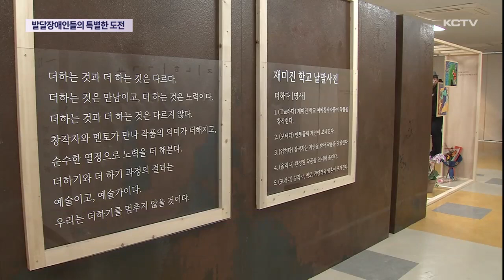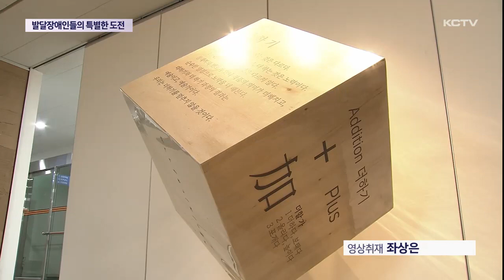"우리도 예술가" 발달장애인들의 특별한 도전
지난 여름 종영한 제주를 배경으로 한 드라마에는 발달장애인 화가가 실제로 출연하며 화제가 됐었는데요.

제주에서도 발달장애를 가진 많은 예비창작자들이 특별한 도전에 나섰습니다.

1년 동안 준비한 작품들을 선보인건데요.

전시회 현장에 허은진 기자가 다녀왔습니다.